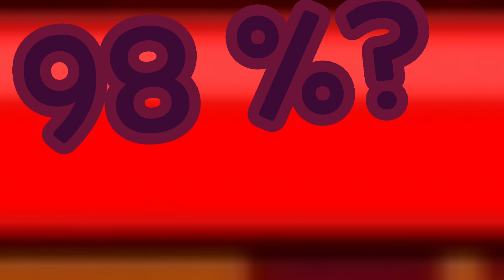Bait Team Encounters No. 1: Rear Cookie, Who Will Gonna Be? | CookieRun: Kingdom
Welcome to the new series of CRK Arena, where I gonna battle another bait team. This time, it's a rear Cookie. Who is this? I used Moonlight Cookie for this. Also, I encountered a bug!

This is inspired from Yuriski, Yeon Pixie, Dash CTRL.